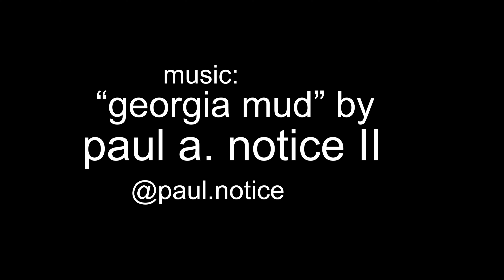Georgia Mud | ft Katrina Reid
The selected poem “Georgia Mud” is from 𝘛𝘦𝘦𝘯𝘺𝘵𝘰𝘸𝘯: a collaborative work by writers/performers LaurieCarlos , Jessica Hagedorn, Robbie McCauley collectively known as "Thought Music"⁣⁣⁣

Thank you for your powerful words & voices⚡️ ⁣⁣
Thank you to Paul Notice for co-directing this video with me. And for your shooting & editing magic ⁣thenoticeblog 🌻🙌🏾⁣
Thank you to @danceinbushwick for holding digital space. It’s been a wonderful experience🌹⁣⁣⁣
Thank you to all the community I’ve been re/connecting with via zoom/facetime/instagram/email 💻⁣⁣⁣
Thank you to Urban Bush Women  for the virtual think tank, for posing the question “how to build a home-based studio?” & for lifting up performance histories & futures 🌈⁣⁣⁣

For anyone interested in learning more about our rates or services please

- Paul Notice
Like. Share. Love.

SPECIAL THANKS TO OUR PATRONS:
Patreons:
Paul Notice Sr.
Vince Ferguson
Russell Jones
Vince Jones
Jennifer Steimel
Nedra McClyde
Kyle Cadote
Paul Byus